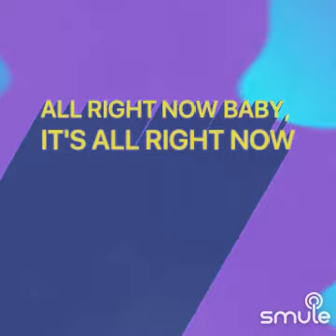alright now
Listen to me sing "Alright Right Now - All Right Now Acoustic Guitar" on Smule